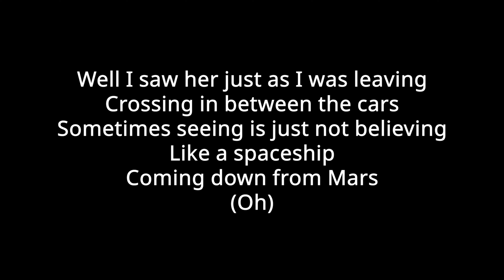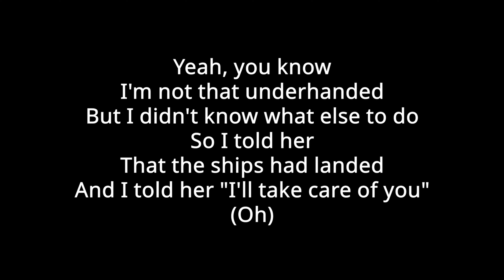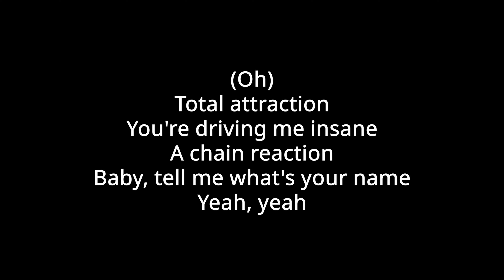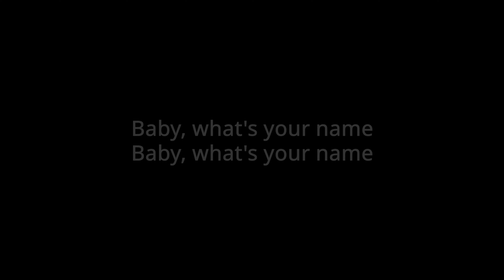Boston - What’s Your Name (Lyrics)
This is the lyrics to the song What’s Your Name from band Boston.
This song What’s Your Name is from the album Walk On.